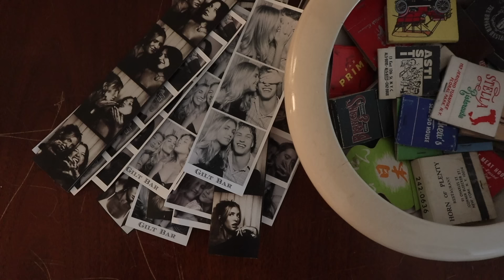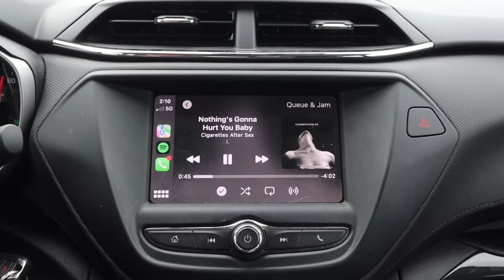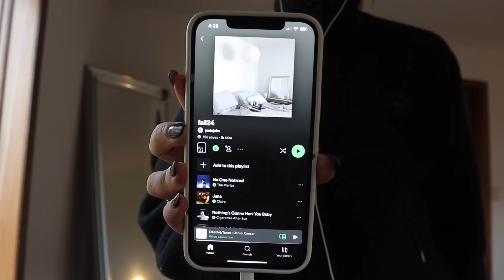weekly wellness - productive days at home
productive autumn days at home - practicing routines and starting new habits (my balanced wellness routine)